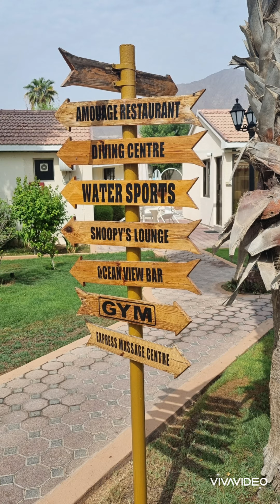Sandy Beach Fujairah Snorkeling at Snoopy Island